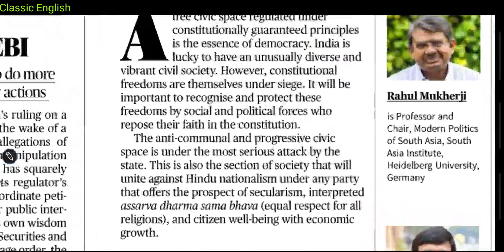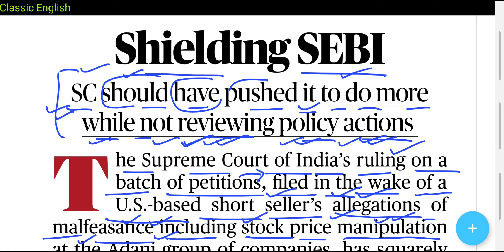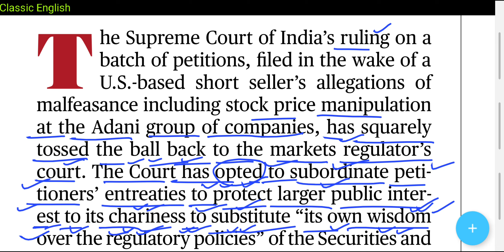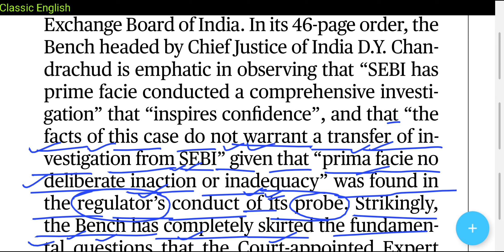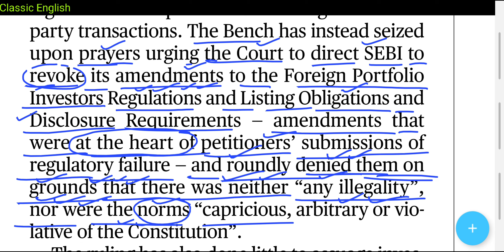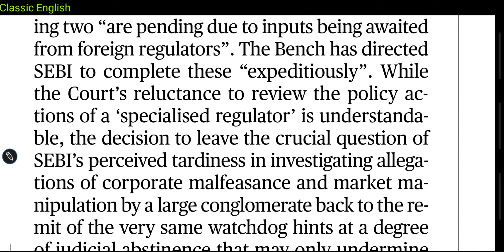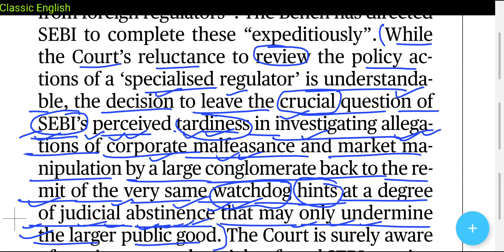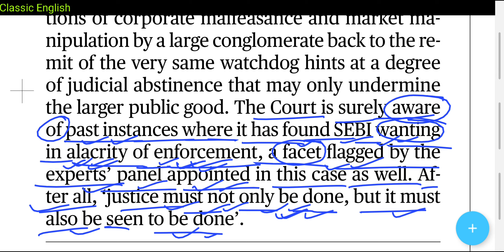The Hindu editorial in hindi | 5 January 2024 | English Newspaper reading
1. Word Power Made Easy
2. Objective General English ( S. P. Bakshi)
3. SSC English Language Chapterwise Solved Papers ( Kiran Prakashan)
4. Wren and Martin English Grammar
5. Lucent General English ( For Hindi Medium Students)

5 January 2024